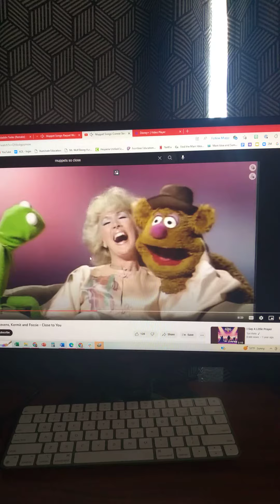fozzie bears reaction to nikki the tough chick sings why don't you do right 2